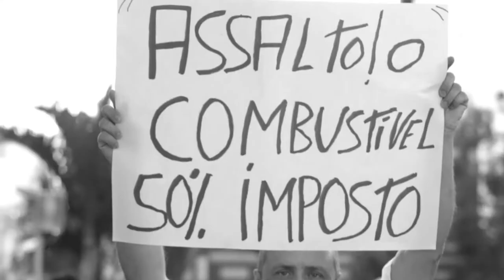Broken Promises - Lucas Rabel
Broken Promises by Lucas Rabel